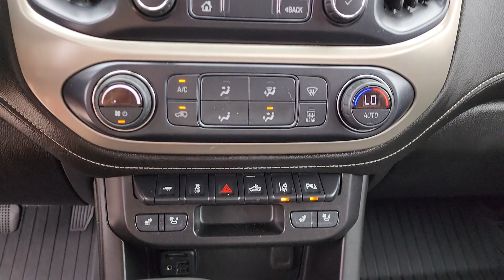2021 GMC Canyon Tulsa, Broken Arrow, Owasso, Bixby, Green Country, OK X7718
Satin Steel Metallic Used 2021 GMC Canyon 4WD Denali available in Broken Arrow, Oklahoma at Ferguson Superstore. Servicing the Tulsa, Owasso, Bixby and Green Country, OK area.

Ferguson Superstore
1601 N Elm Place

***LOW MILES***, ***NO ACCIDENT HISTORY***, ***REMOTE START***, **FULLY RECONDITIONED**, ***BACK UP CAMERA***, ***CLEAN CARFAX***, ***NAVIGATION***, ***HEATED STEERING WHEEL***, ***BLUETOOTH***, ***HEATED AND COOLED SEATS***, ***BOSE SOUND SYSTEM***, ***WIFI HOTSPOT CAPABLE***, Canyon Denali, 4D Crew Cab, V6, 4WD. Certified. Clean CARFAX. Priced below KBB Fair Purchase Price! Odometer is 15279 miles below market average!Chevrolet Certified Pre-Owned Vehicles are covered under the GM Certified program. GM Certified used vehicles must be 5 model years old or newer and have less than 75,000 miles. Each vehicle includes: 172 Point Inspection Vehicle History Report 12-Month/12,000-Mile Bumper to Bumper Limited Warranty 5-Year/100,000-Mile Powertrain Limited Warranty Whichever comes first based on original in-service date Courtesy Transportation for the life of the 5-Year/100,000-Mile Powertrain Limited Warranty (based on original in-service date). Trip Interruption Protection 24-hour Roadside Assistance.